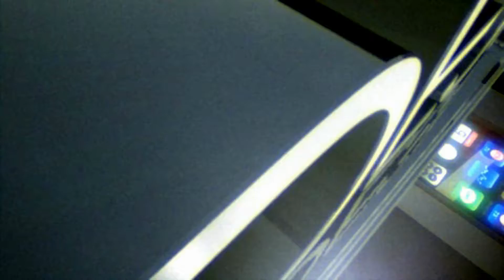Dora Official Tamil Teaser Reaction by Ronnie, Neha & Saanch | Nayanthara | Desi Reactions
Dora Teaser Reaction | Tamil Trailer Reaction by Ronnie, Neha & Saanch | Desi Reactions